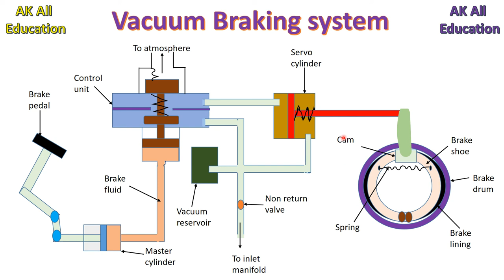Vacuum Braking system in hindi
This video tells about construction and working detail of vacuum braking system in automobile, its various parts functions with a simple neat sketch.